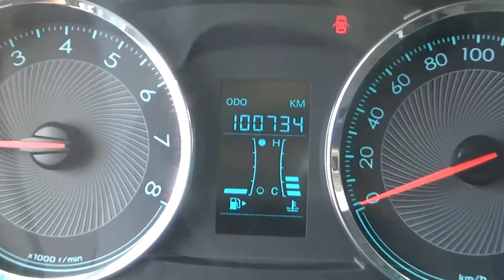Chevrolet / Aveo / 2018 - JD232693